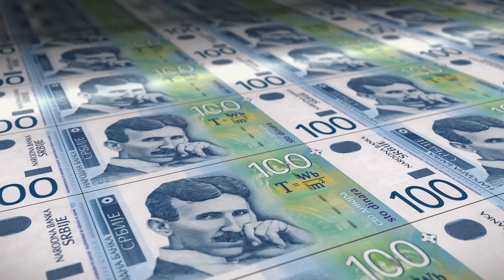Discover the POOR Country With PROVOCATIVE Women